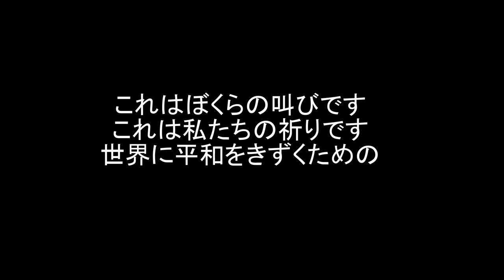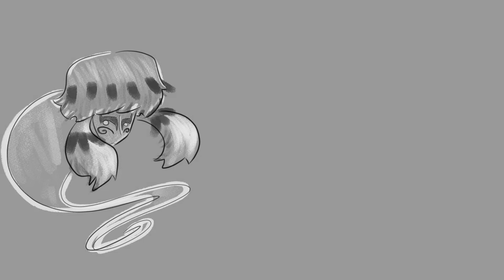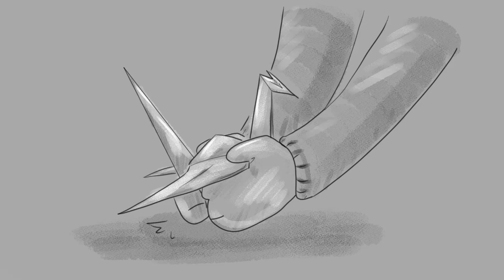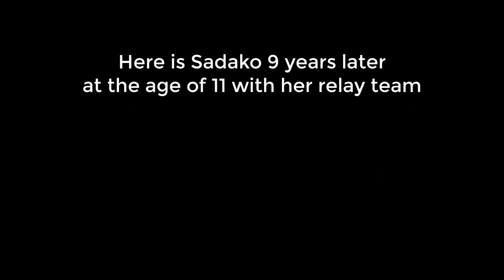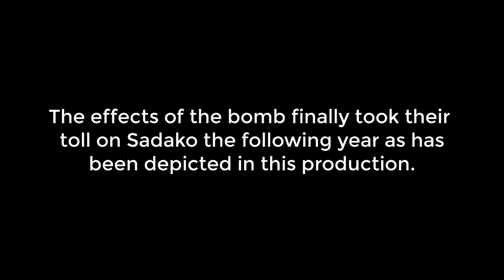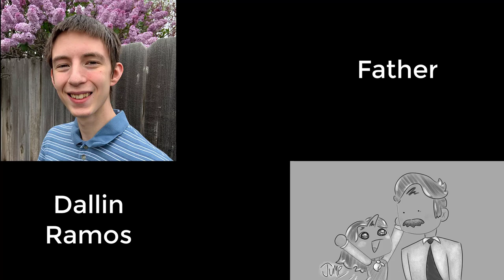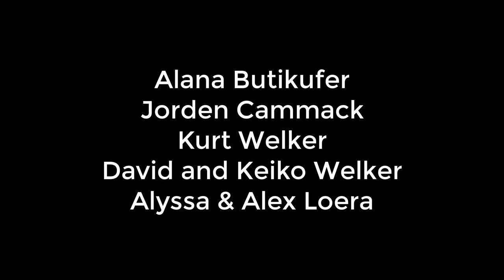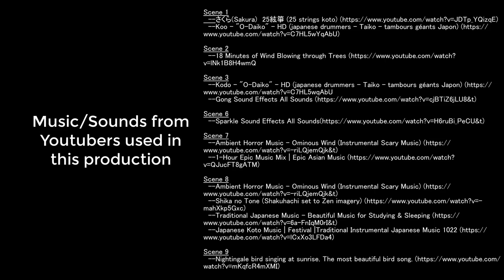A Thousand Cranes - IFATC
A Thousand Cranes is an extraordinary experience for all ages.

The first deployed Atomic Bomb was dropped on August 6th, 1945 on Hiroshima Japan. Sadako Sasaki was born in Hiroshima and was 2 years old when the bomb fell. This story takes place 10 years later...

You can find the script to this play and others